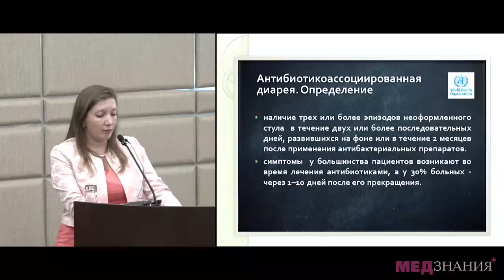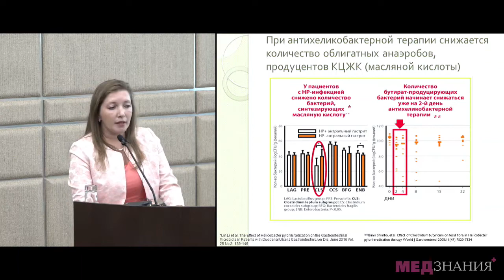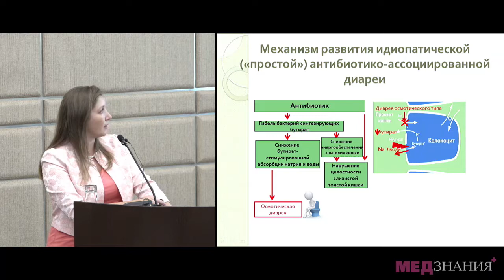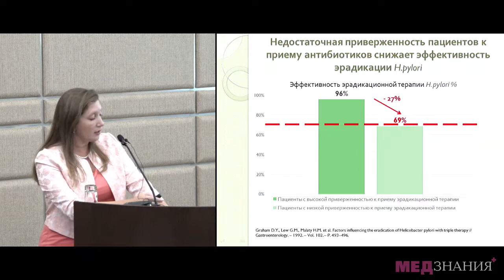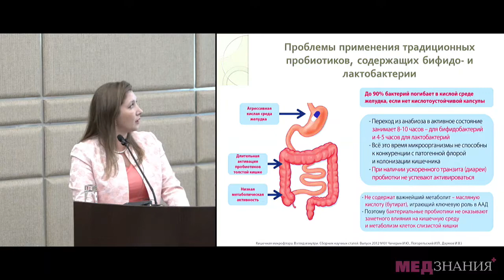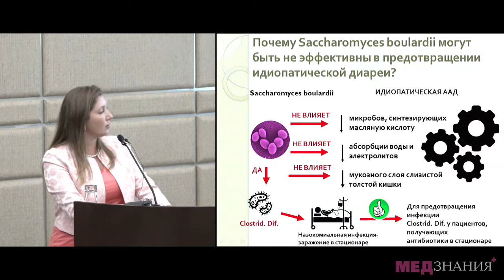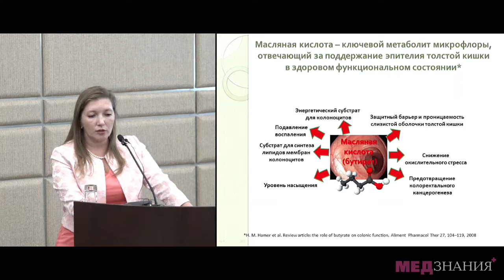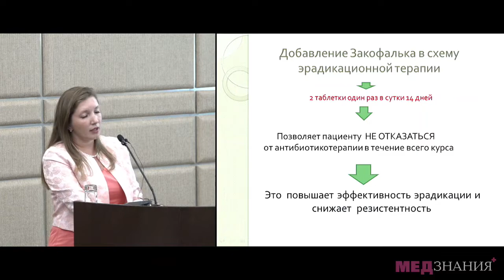14 Антибиотико ассоциированная диарея в практике амбулаторного гастроэнтеролога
Болезни органов пищеварения. Фармакотерапия с позиций доказательной медицины